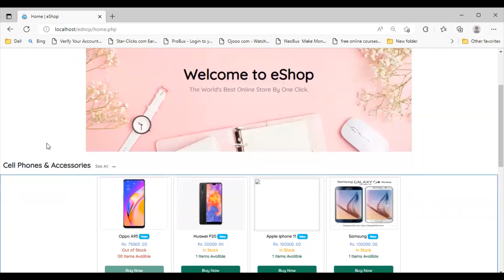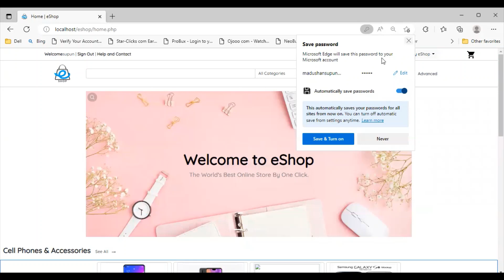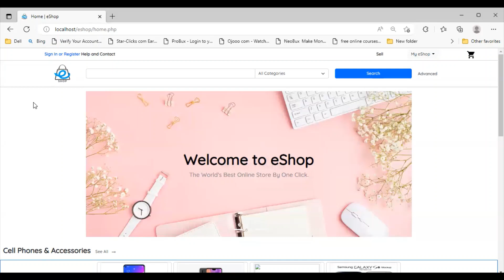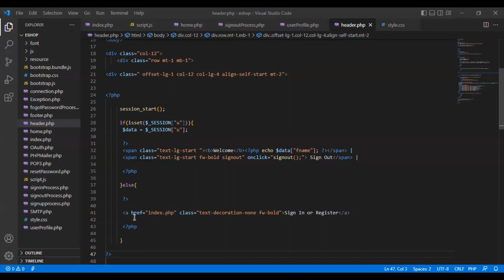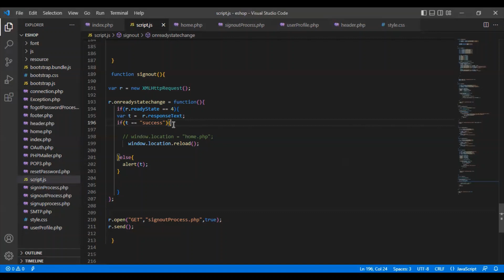User Sign Out Process